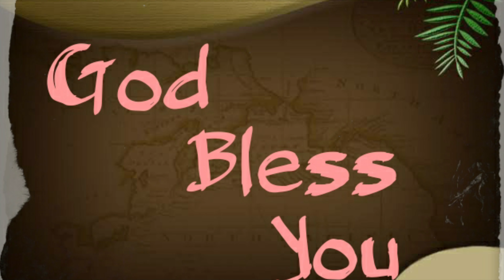பாலைவனமாய் இருந்த எங்கள # pr.lucas sekar